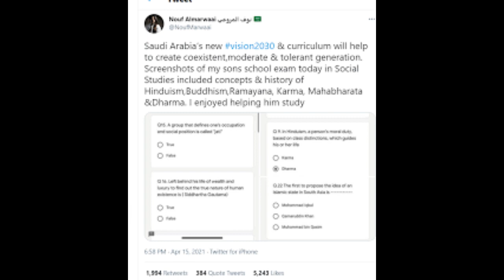Saudi Arabia New Curriculum To Include Ramayana || Shah Salman Allows Modi Agenda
A tweet about Prince Mohammed bin Salman’s new vision for the education sector in Saudi Arabia, Vision 2030, involving the history and culture of different countries in the country’s curriculum, has gone viral.

The tweet by Nouf Almarwaai included screenshots of son’s social studies exam with questions about Hinduism, Buddhism and Hindu epics the Ramayana and Mahabharata. “Saudi Arabia’s new vision2030 & curriculum will help to create a coexistent,moderate & tolerant generation. Screenshots of my son's school exam today in Social Studies included concepts & history of Hinduism, Buddhism,Ramayana, Karma, Mahabharata Dharma. I enjoyed helping him study,” the tweet, with the screenshots of the question paper, read.

Saudi Arabia’s new vision2030 & curriculum will help to create coexistent,moderate & tolerant generation. Screenshots of my sons school exam today in Social Studies included concepts & history of Hinduism,Buddhism,Ramayana, Karma, Mahabharata &Dharma.